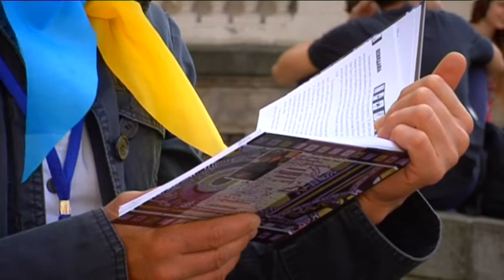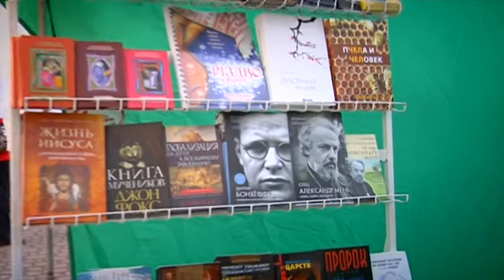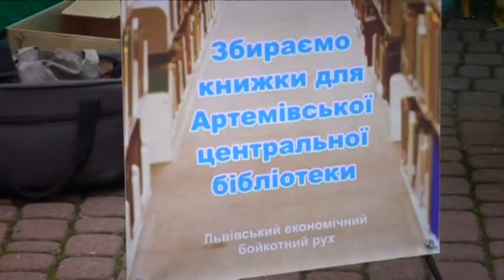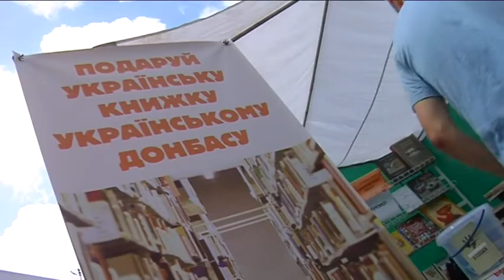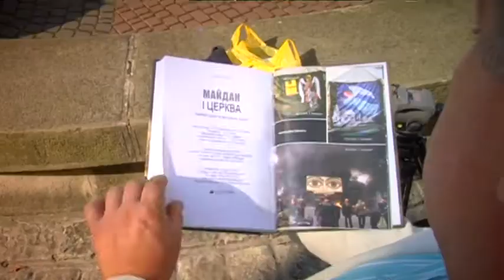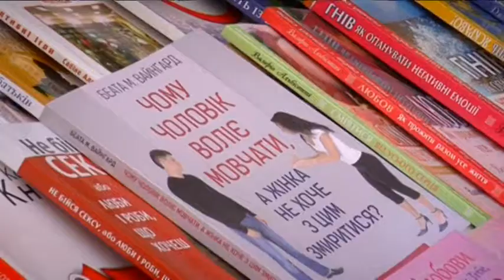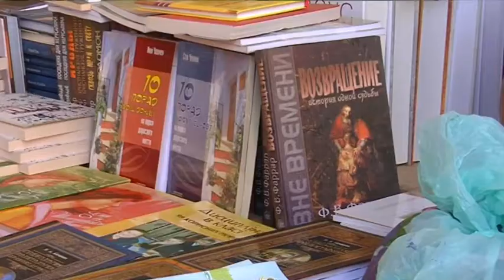21-й Форум видавців у Львові (2014)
21-й Форум видавців у Львові (2014)
Трохи з того, що було...